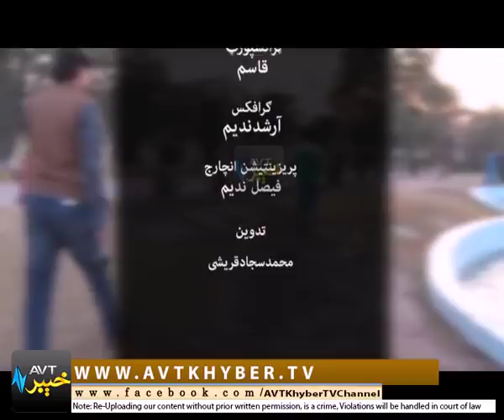STASO KHWAKHA ROAD SHOW [07-02-2018]